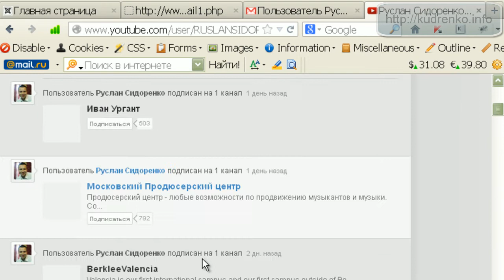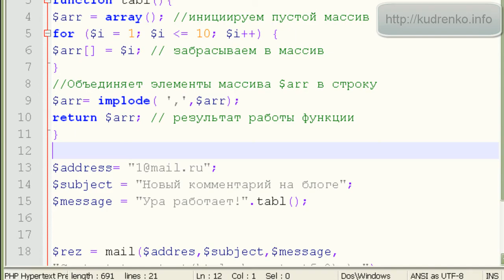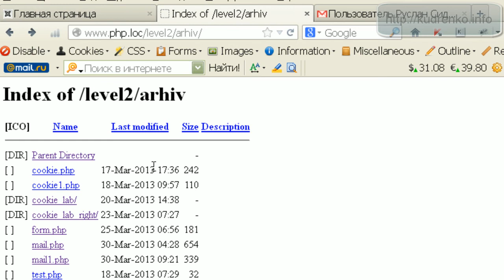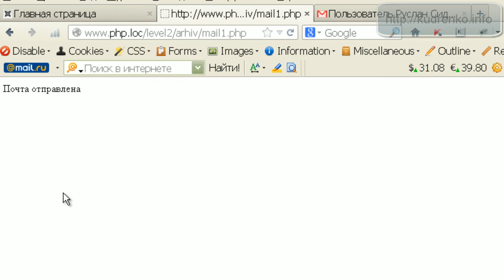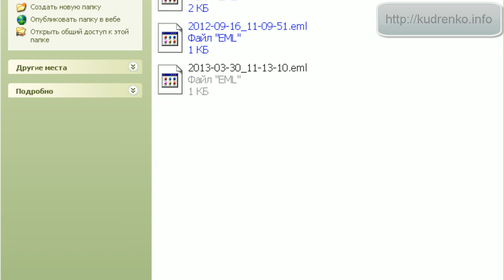PHP. Отправка почты. Ответ на вопрос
Передача информации из пользовательской функции функции mail()